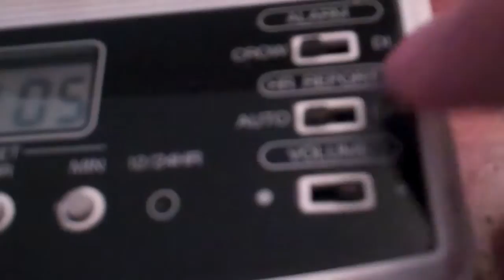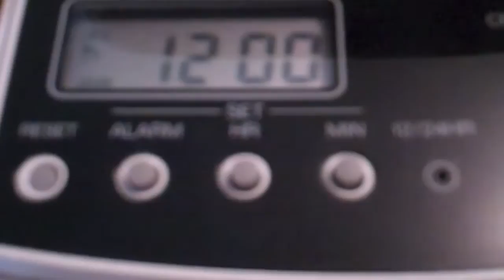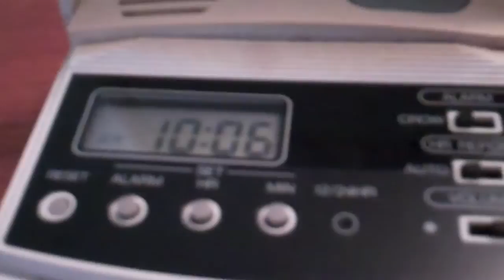Talking alarm clock